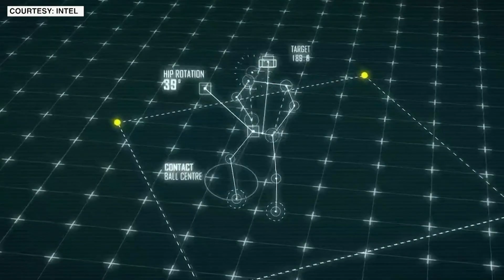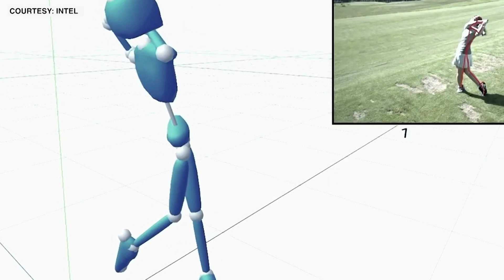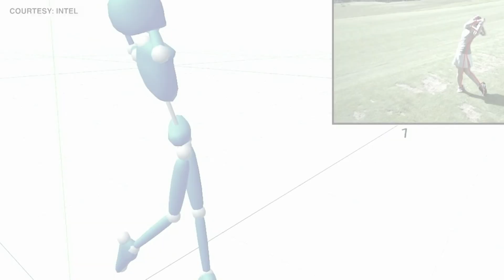Game-Changing Intel Innovations for Paris 2024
Discover the game-changing Intel innovations set to revolutionize Paris 2024. Get ready for an unforgettable experience!

Intel's Accessibility Innovations for Paris 2024 Olympics. Join Marc Aflalo and Steven Scott on AccessTech Live as they interview Darryl Adams, Intel's Director of Accessibility, and Todd Harple, Intel's Olympics AI Innovation Program Lead, discussing the groundbreaking accessibility innovations Intel is bringing to the Paris 2024 Olympics. Learn about the indoor wayfinding technology designed to assist athletes and spectators with navigation, the AI-powered chatbot facilitating communication in multiple languages, and the 3D athlete tracking system that's revolutionizing sports assessment and fan engagement.

Discover how Intel's technologies are not only enhancing the Olympic experience but also setting new standards for accessibility and innovation. Explore the challenges and opportunities of implementing these cutting-edge solutions, and hear directly from Darrell and Todd about the impact of these technologies on athletes, fans, and the future of sports.

Don't miss this exclusive look at how Intel is making the Paris 2024 Olympics the most accessible and technologically advanced games yet.

🔗 Visit AccessTech Live on social media to join the conversation and stay updated on the latest in accessible technology.

Chapters
00:00 Introduction and Intel's Role in Accessibility at the Olympics
01:26 Intel's Innovations in Indoor Wayfinding
03:17 Positive Feedback on the Indoor Wayfinding Technology
05:16 Enhancing the Athlete and Fan Experience with AI
07:40 Breaking Language Barriers at the Olympics
08:51 Challenges and Reception of Intel's Tools at the Olympics
10:10 Assessing Fan's Sports Abilities with 3D Athlete Tracking

Access Tech Live is a weekly TV show that explores the world of technology and accessibility. Hosted by Steven Scott and Marc Aflalo, two experts in the field of assistive technology, the show features panel guests and features discussing how tech affects people with all kinds of disabilities. Whether it’s specialist gear or commercial devices, Access Tech Live will bring you the latest news, reviews, and interviews on how technology can enhance the lives of people with disabilities. Tune in every Thursday from noon to 1 pm ET on AMI-tv  AMI-tv or stream online at accesstechlive.com to learn more about the intersection of technology and accessibility. Access Tech Live is the show that informs and educates you on all things tech and accessibility. Don’t miss it!